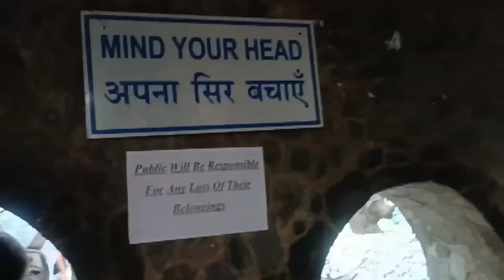Gnyana sudha Vidyalaya Bidar Tour, Chandigarh video #2